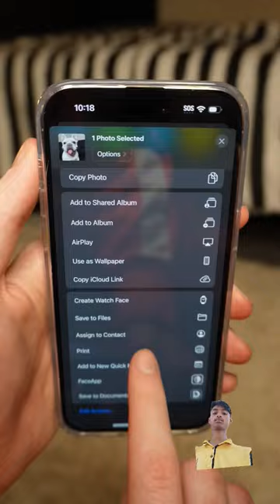funny 🤣🤣shorts dog funny comedy memes pets meme cat food lego mcdonalds